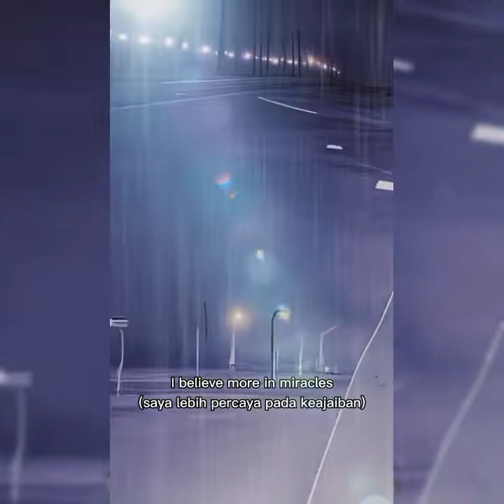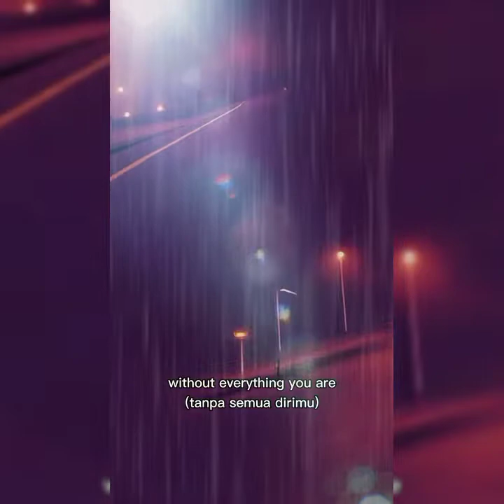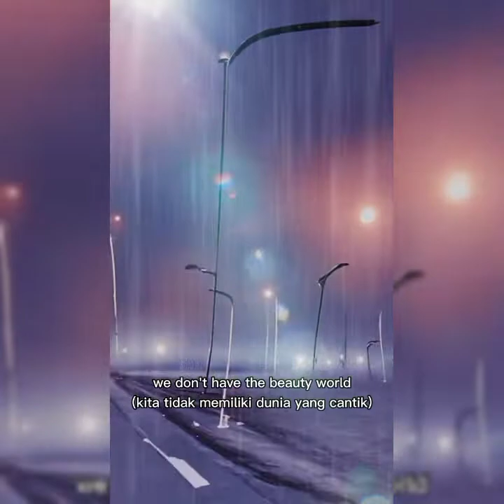Depreshit - Dark Side Of Happiness *VDemo*